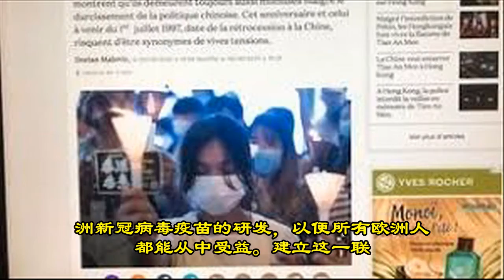德国政府对中国疫苗成果持怀疑态度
据柏林《每日镜报》报道，德国政府对中国就新冠病毒疫苗研发取得的成果持怀疑态度，因为疫苗风险尚不明确。